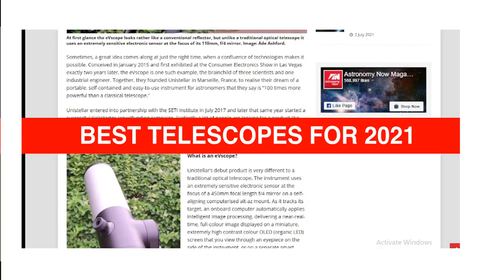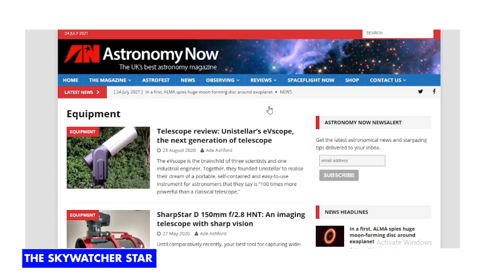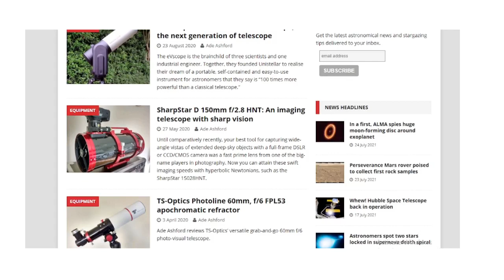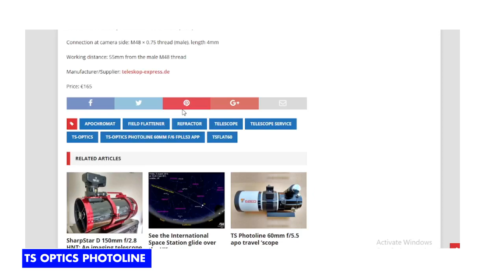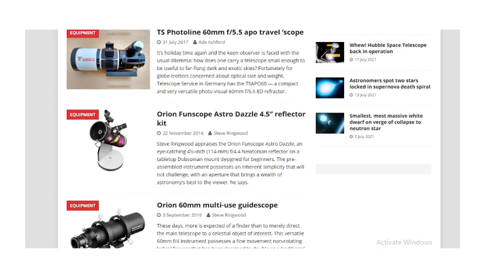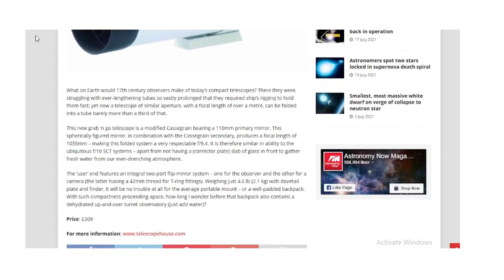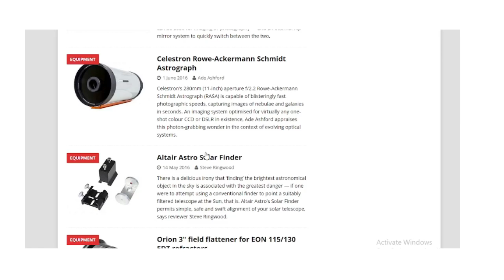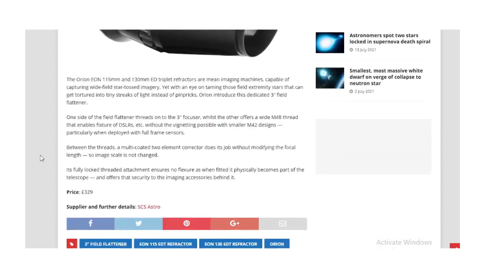Best Telescopes for 2021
Video Title
Video Contents
0:00 -Introduction
2:00 -Preamble
4:00 - Deep Dive
6:00 -Summary
8:00 - Thesis
10:00 -Conclusion
Here is a list if the best telescopes for 2021
Best Telescopes 2021
Celestron StarSense Explorer LT 114AZ
Orion SkyScanner 100 Reflector
Celestron AstroMaster 130EQ Newtonian Telescope
Meade ETX90 Observer
Celestron PowerSeeker 127 EQ
Orion Starseeker IV 150
Celestron NexStar Evolution 9.25
Meade StarNavigator NG 114
Celestron NexStar 6SE
Sky-Watcher Flextube 300 SynScan Dobsonian
Orion Observer II 70 Refractor
Celestron Omni XLT 120
Celestron NexStar 8SE
Celestron Inspire 100AZ Refractor
Sky-Watcher Skymax 150 PRO
Celestron Advanced VX 9.25 EdgeHD